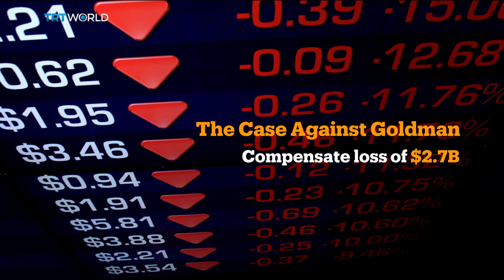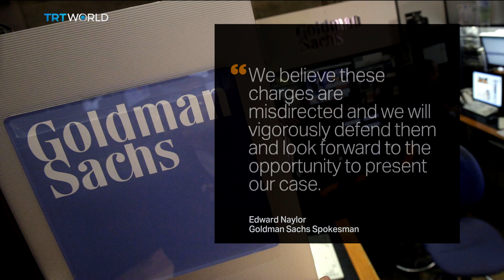Goldman Sachs faces charges in corruption probe | Money Talks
Malaysia is turning up the heat on Goldman Sachs, filing the first criminal charges against the Wall Street giant over the 1MDB scandal. Two of the bank's former employees have also been charged for their alleged role in the looting of the state investment fund. Authorities accuse Goldman of violating Malaysian securities laws and are seeking fines in excess of $3 billion. But Goldman is not going down without a fight, as Mobin Nasir reports.
Clare Rewcastle Brown, founder of the Sarawak Report, which broke the 1MDB scandal, joins us for more on the story.